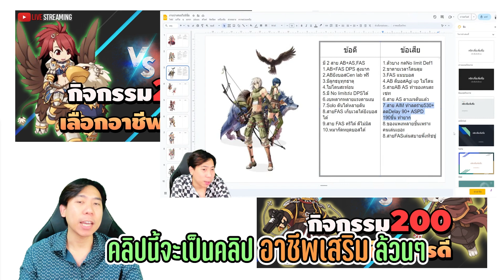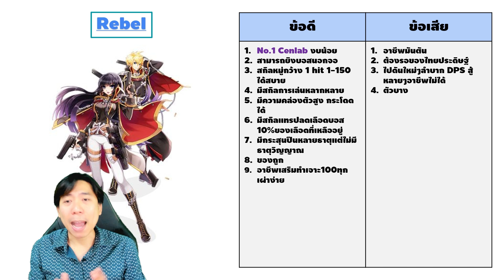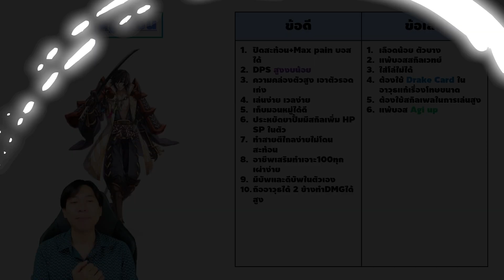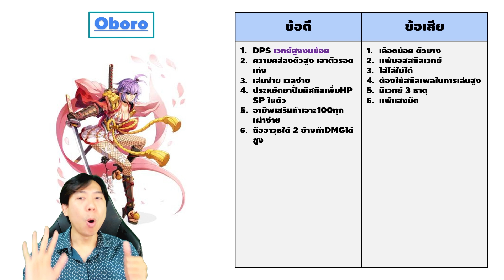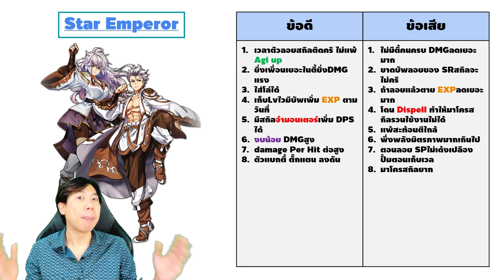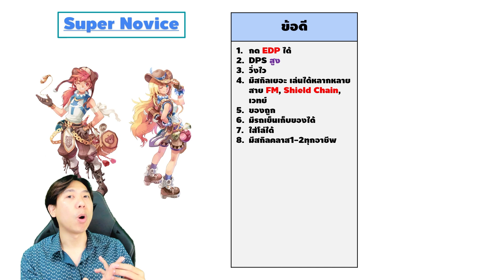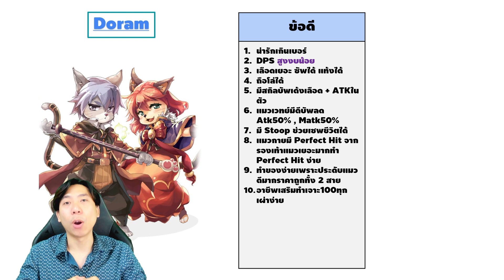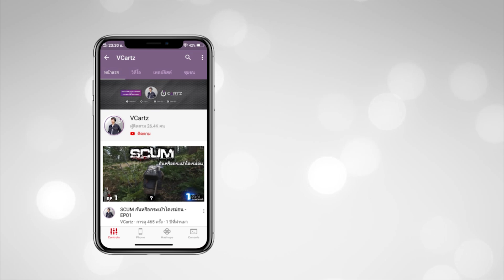สรุป ข้อดี-ข้อเสีย อาชีพเสริม จากในไลฟ์ ตอน02 จบ | Ragnarok Online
คลิปนี้เป็นสรุปจากในไลฟ์ที่ได้คนดูมาช่วยกันออกความเห็นนะครับผิดพลาดอะไรขอโทษด้วยครับ
สามารถเพิ่มเติมในคอมเม้นได้ครับ อาชีพไหนมีดียังไงในตอนนี้

00:00 Intro
00:30 Rebel
03:22 Kagerou
06:20 Oboro
08:23 Star Emperor
11:46 Soul Reaper
14:10 Super Novice
16:50 Doram
20:51 End